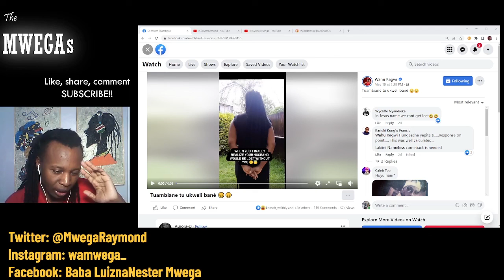Wa Who | The Mwegas | Apparently Nameless is lost without Wahu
Wahu claims that Nameless is lost without her